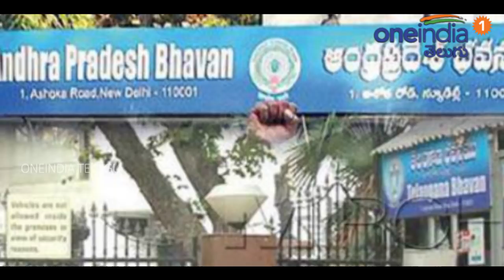విజయసాయి రెడ్డి వ్యాఖ్యలు దుర్మార్గానికి పరాకాష్ట | Oneindia Telugu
Andhra Pradesh CM and Telugu Desam party chief Nara Chandrababu Naidu has expressed anguish at YSR Congress MP Vijayasai Reddy.

తనపై, తెలుగుదేశం పార్టీ నాయకులపై తీవ్రమైన వ్యాఖ్యలు చేసిన వైఎస్సార్ కాంగ్రెసు పార్టీ రాజ్యసభ సభ్యుడు విజయసాయి రెడ్డిపై ఆంధ్రప్రదేశ్ ముఖ్యమంత్రి నారా చంద్రబాబు నాయుడు మండిపడ్డారు. ప్రధాని కాళ్లకు మొక్కడం భారతీయ సంప్రదాయమా అని ఆయన ప్రశ్నించారు. చనిపోయిన తల్లిదండ్రులను విజయసాయి రెడ్డి నిందించడం దారుణమని అన్నారు. తల్లిదండ్రులు ఎవరికైనా దైవసమానులని, దేవుళ్ల పటాలతో పాటు పెట్టి పూజిస్తామని, అటువంటి తల్లిదండ్రులను నిందించడం భారతీయ సంప్రదాయమా అని చంద్రబాబు అన్నారు. టిడిపి ఎంపీలతో ఆయన బుధవారం టెలీ కాన్ఫరెన్స్ నిర్వహించారు.
విజయసాయి రెడ్డి వ్యాఖ్యలు దుర్మార్గానికి పరాకాష్ట అని చంద్రబాబు అంటూ ఇటువంటి వారినా ప్రధాని కార్యాలయం చేరదీసేది అని అడిగారు. ఎన్ని అవమానాలనైనా రాష్ట్రం కోసం, ప్రజల కోసం సహిస్తానని అన్నారు. తాను ఏ విషయంలోనూ తొందరపడనని, ఒక నిర్ణయం తీసుకున్న తర్వాత వెనకంజ వేసేది లేదని స్పష్టం చేశారు.
ఢిల్లీకి వచ్చినవారికి ఎంపీలు సహకరించడం లేదని కొంత మంది అంటున్నారని, ఢిల్లీ ఉండి తెలుగువారికి సహకరించకపోతే సహించబోమని అన్నారు. ఢిల్లీలోని ఎపి భవన్‌ను సమన్వయ వేదికగా వాడుకోవాలని సూచించారు. ప్రతిపక్షంలో ఉన్నప్పుడు జార్ఖండ్ బాధితులకు సహకరంచామని, ఢల్లీలో ఉన్నవారు తమకు సహకరించాలని ఆయన అన్నారు.
ఎవరితోనూ రహస్య చర్చలు జరపవద్దని చంద్రబాబు తమ పార్టీ నాయకులకు, ఎంపీలకు సూచించారు. తెలిసి చేసినా తెలియక చేసినా తప్పు తప్పేనని అన్నారు. ఐదు కోట్ల మంది ప్రజల భావోద్వేగాలకు సంబంధించిన విషయమని అన్నారు. తన ఇమేజీని, పార్టీ ఇమేజీని దెబ్బ తీసే చర్యలను సహించబోనని అన్నారు తాను జీవితంలో ఎన్నో సంక్షోభాలను ఎదుర్కున్నానని, సంక్షోభాలను సమర్థంగా అధిగమించానని చెప్పుకున్నారు.